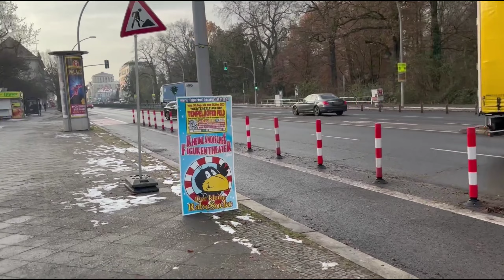Germany / Berlin vlogs #7 Christmas celebration and church